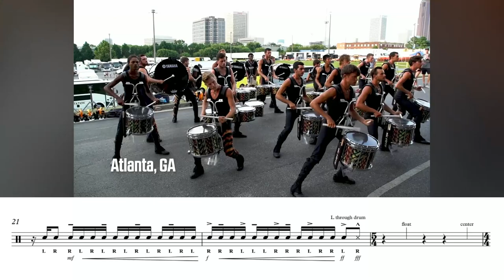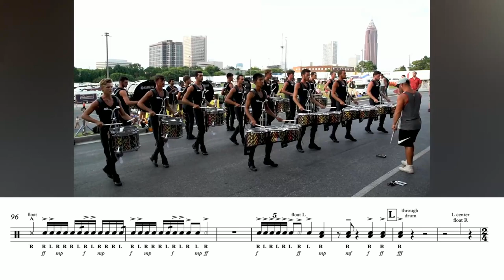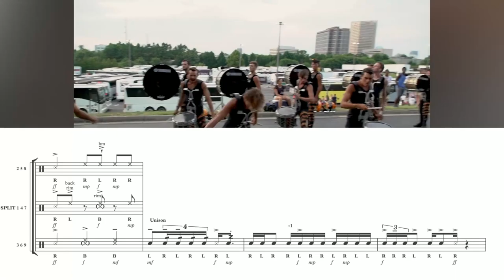Carolina Crown 2018 FULL SHOW (Learn the Music)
I did NOT transcribe this music. It was transcribed by Ethan Carroll and John Miller Jr.

0:00 Part 1
1:04 Part 2
4:31 Part 4
6:56 Part 5